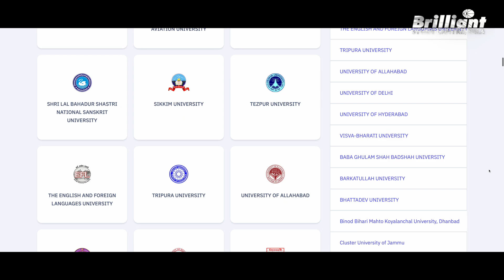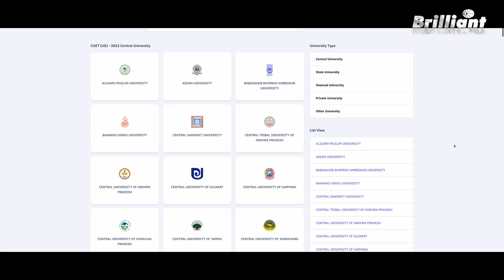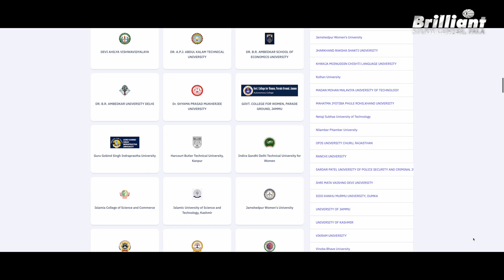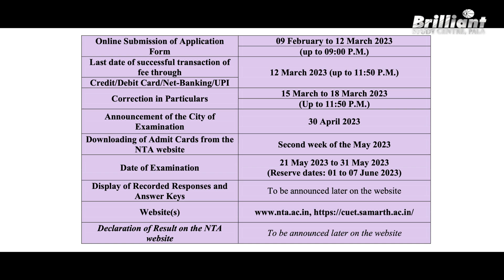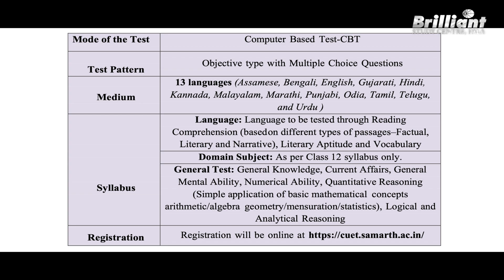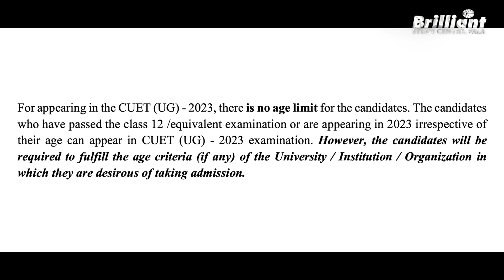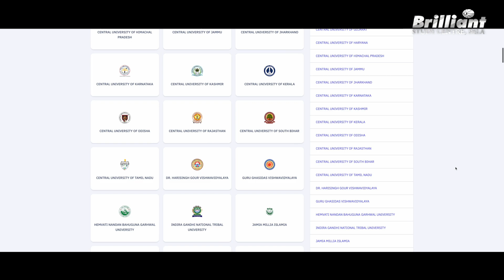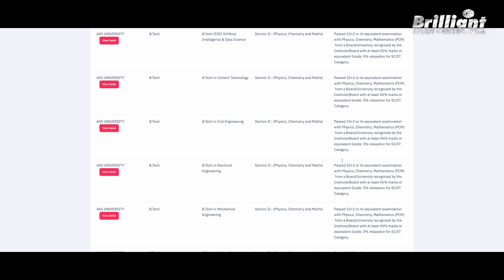Top Entrance Exams after 12th - All About CUET Examination | Episode 3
Welcome to the 2nd episode of introducing top entrance exams after the 12th.
In India, there are various competitive exams for students aspiring to build up a career in administration, defense, medicine, engineering, teaching, etc. Based on their aptitude, the students have to choose the right entrance examination and start preparing for it soon after completing the 12th.
In this video, Sivans sir will share the details regarding the CUET examination. It is a common entrance test for UG admissions into 45+ central universities and 250+ universities in total across the country.